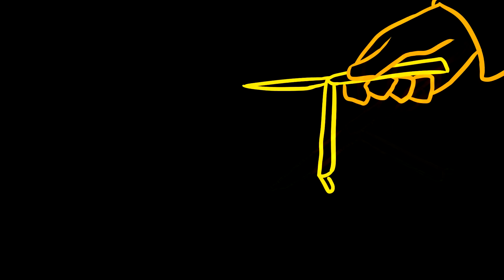.: LIKE THIS :. FINISHED LINEART MAP!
OMG GUYS LOOK!! MY FIRST FINISHED MAP!! IM SO HAPPY IT LOOKS SO GOOD AND PLEASE THANK MARINE FOR THIS, CAUSE THIS WAS THEIR IDEA FIRST, AND I WAS JUST HELPING IT GET RECOGNITION!!

IM SO PROUD OF ALL OF YOU, YOU GUYS DID SO WELL AND THIS IS SO WONDERFUL AND SMOOTH AND THE ANIMATION IS AMAZING!! THANK YOU GUYS SO MUCH!!

HERE ARE THE VERY VERY WONDERFUL ANIMATORS INVOLVED IN THIS MAP!!